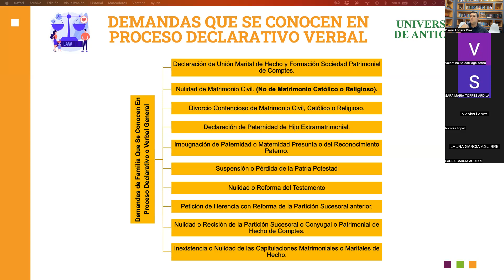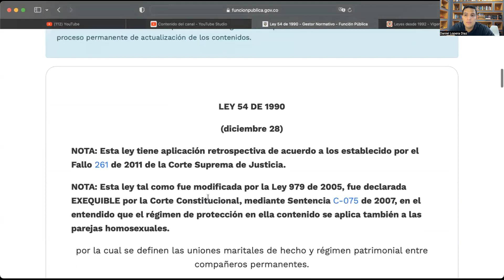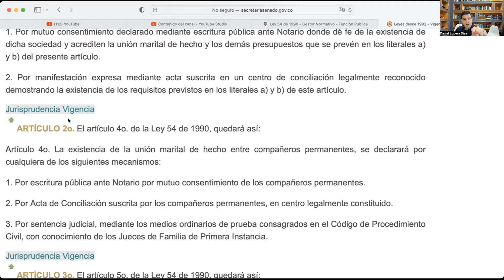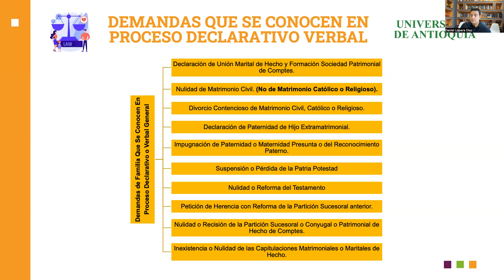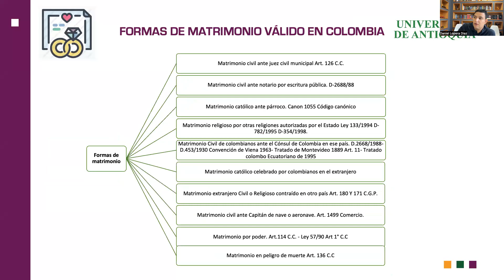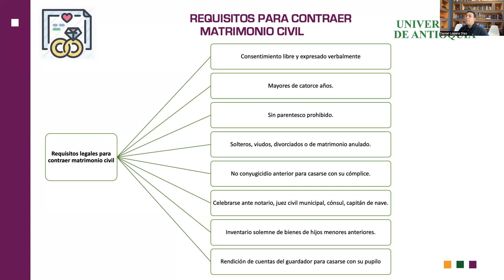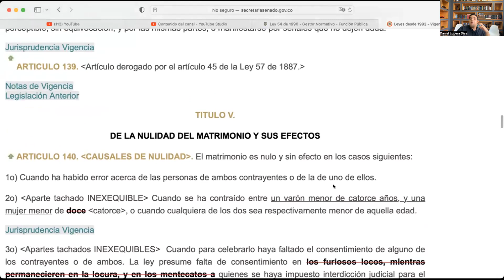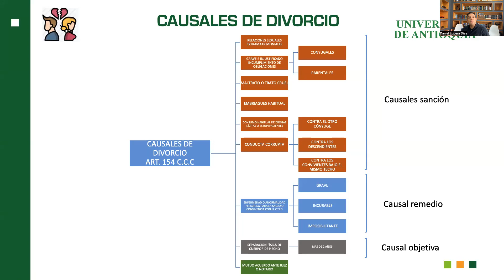CLASE DE PROCEDIMIENTO DE FAMILIA - NULIDAD DE MATRIMONIO Y DIVORCIO PARTE 1